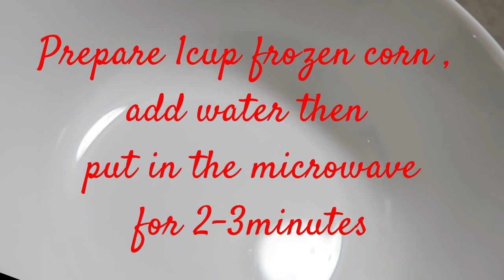Famous Chicken & Mashed Potatoes Bowl(cooking from scratch with❤️)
A recipe credited by Dinah Jedidah Conui

Mashed Potatoes
Boiled the diced potatoes with salt, and when it is fork tender already, drain the water. Mash with fork or potato masher, pour melted butter, stir. Pour garlic infused milk. Stir. Season with salt and pepper.

Gravy
Dilute Knorr chicken cube in hot water. In a pot, melt butter and then add flour. Stir well. Then pour diluted Knorr and stir well. Add a dash of milk and soy sauce. Season with pepper.

Chicken Poppers
Dice chicken breast. Set aside. In a bowl, combine flour, cornstarch, salt, pepper, onion powder, and garlic powder. Stir. Put 2-3 tbsp of batter on to the bowl of diced chicken breast, and then put a splash of milk. Stir well until it resembles a paste or sticky texture. Marinate for a few minutes. Heat up the pan with oil. Put the marinated chicken on the dry batter and tap excess flour before frying.

How to assemble:
On a plate or bowl, put mashed potatoes first and then top with chicken poppers. Pour gravy on top, and top with corn and grated cheese.